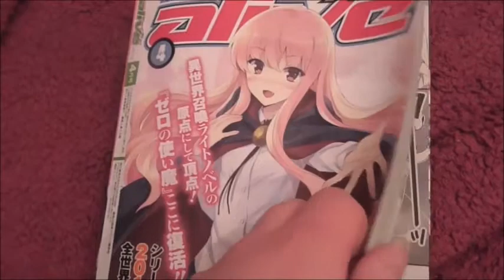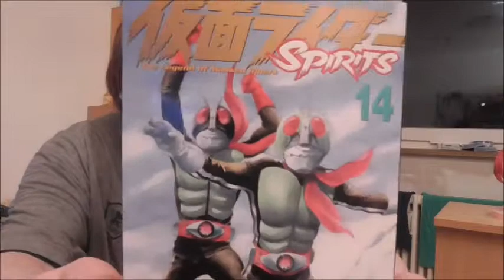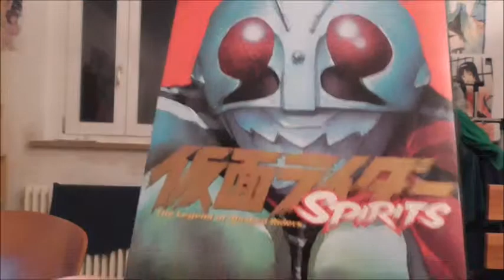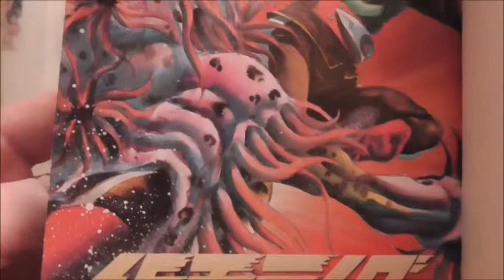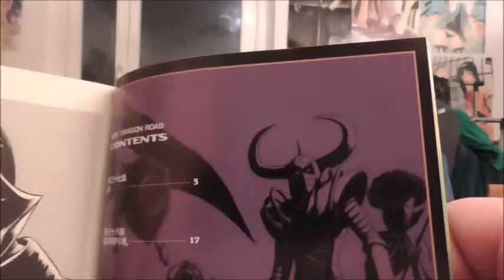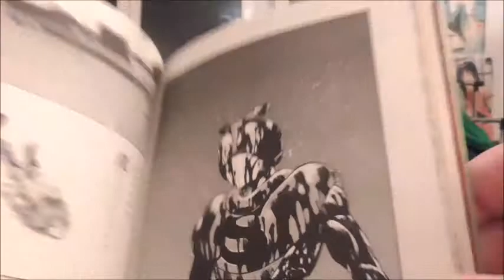Manga Vorstellung: Kamen Rider Spirits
Kein wirklich guter manga außer für hardcore Showa Rider fans.